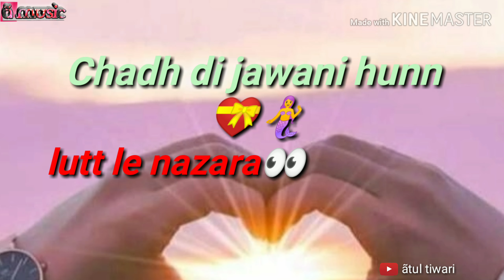Na ja na ja WhatsApp status video